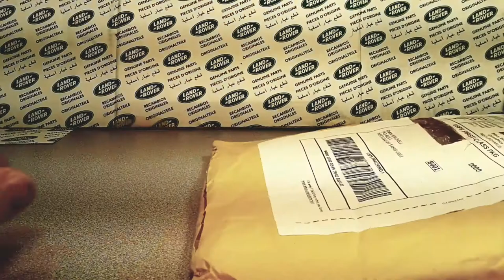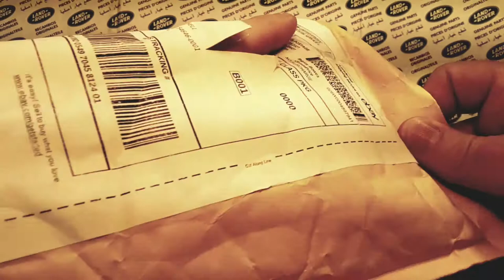Rover Land One Of Wednesday!! Unboxing!! Tomica Range Rover!!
Unboxing!!
                        Holy Grail!!

Tomica #54 Range Rover!!

My Address:
Dan Winchell